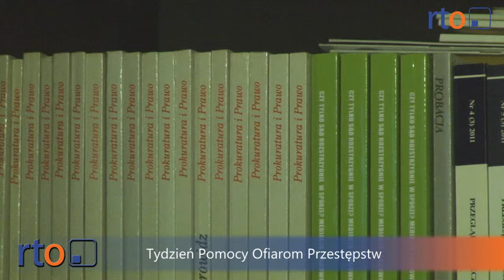Tydzień Pomocy Ofiarom Przestępstw